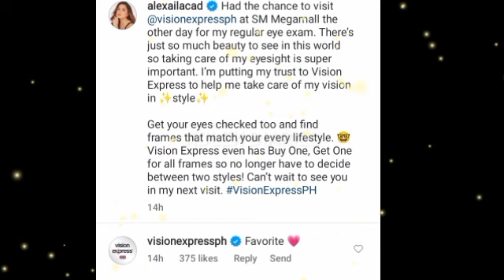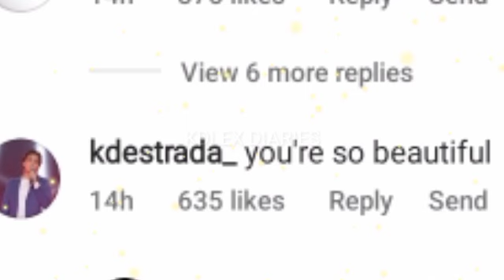KD ESTRADA AT ALEXA PINURI ANG ISAT-ISA AT KINAGILIWAN! SA KANILANG LATEST INSTAGRAM REELS!